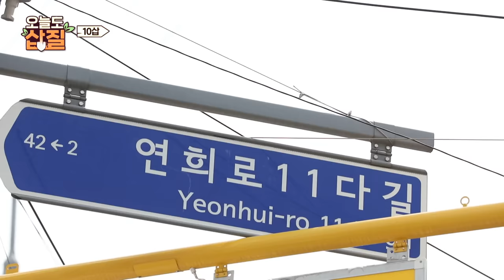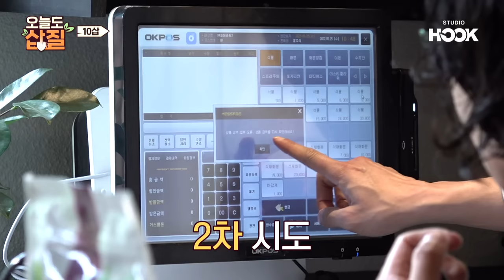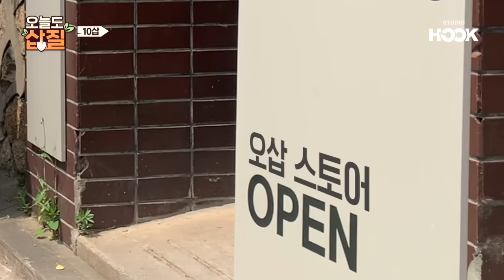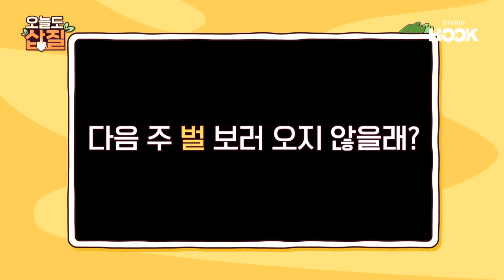[ENG] 장원❤다해 동삽이몽! 첫 만남에 무릉도원 다녀온 거지 뭐~ | 오늘도삽질2 10삽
어쩌다 식물가게 사장님이 되어버린 졍쟝🪴
큐레이션하랴 계산하랴 정신없쟝😰

게다가 꽃님이들 만나서 신난 쩡마에 때문에
점점 대기는 길어지는데..👥👤👥👥
(이렇게 많은 손님이 올 줄 몰랐삽니다..)

정신없는 졍쟝 도와주러 온 일일 알바 🌼배다해🌼
신입이지만 경력직 같은..
다해가 알아서 다~해💛

꽃님이들과 함께라 행복했던
우당탕탕 식물가게 보러오삽🪴